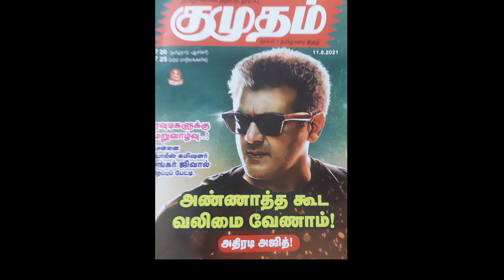Annaatthe Vs Valimai Kumudham article | Trending Topics